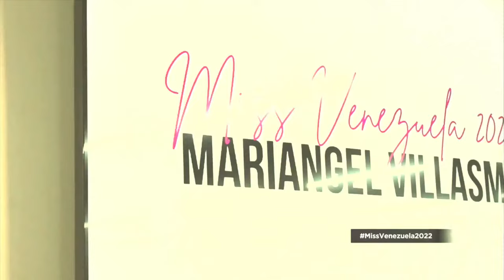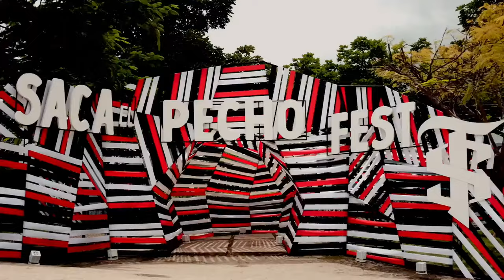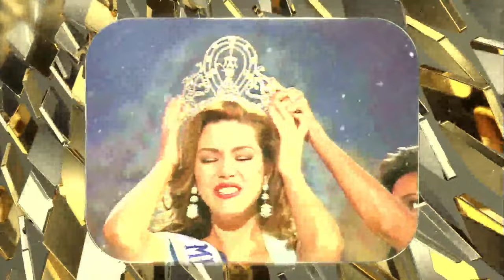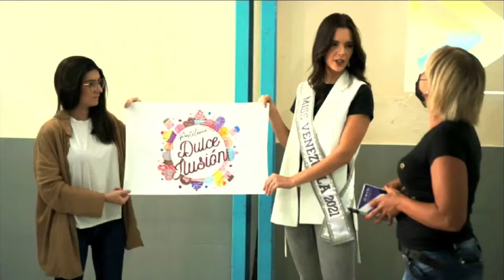Miss Venezuela 2022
🎬👑 Miss Venezuela 2022: ¡Revive la Noche Más Linda del Año! 👑🎬

¡El glamour, la belleza y la emoción del Miss Venezuela 2022 están de vuelta! 🌟✨ Revive cada instante de la noche donde las aspirantes a la corona deslumbraron al mundo. 👠💫 Desde la majestuosa pasarela hasta los momentos más emocionantes de la coronación, esta es una noche que no te puedes perder. 💃💥

¿Quién conquistó la corona en el certamen más importante del país? ¡Descúbrelo y revive la magia aquí! 🎥👑

70 Años de Miss Venezuela.
¡Belleza que inspira!

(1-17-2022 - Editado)